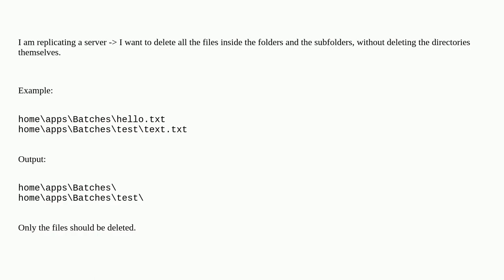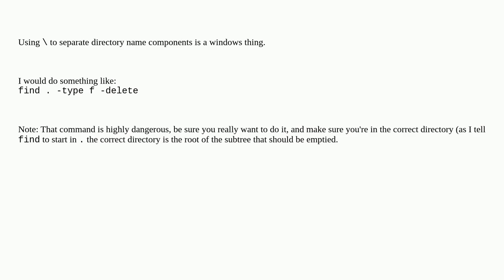Unix: Delete all the files in a folder and its subfolders without deleting the folder structure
Delete all the files in a folder and its subfolders without deleting the folder structure

A special thanks goes out to the community

  delete recursive files linux